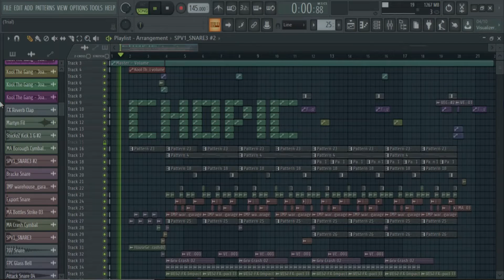FUTURE BASS KAWAII? :,)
Don't forget to watch the Anime and read the manga.

     .                 Thanks for support me :3